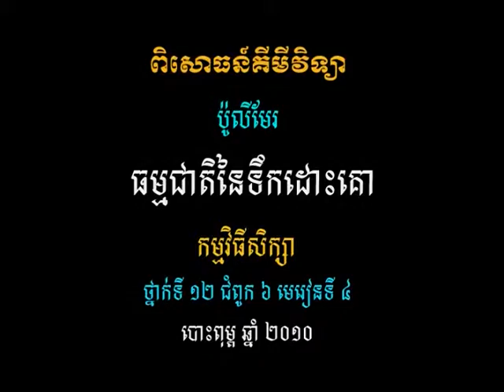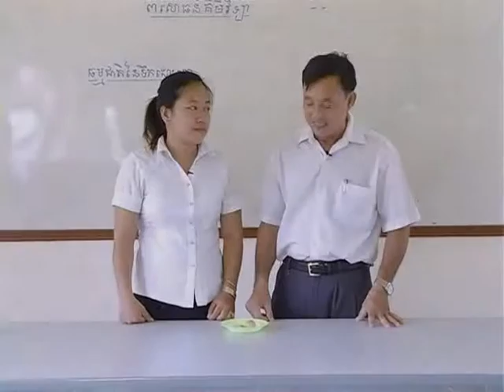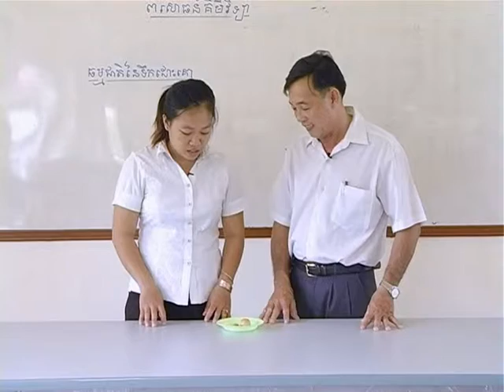វីដេអូពិសោធន៍មុខវិជ្ជាគីមីវិទ្យា ជំពូក៦.២ ធម្មជាតិនៃទឹកដោះគោ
គោល​បំណង​សំខាន់​នៃ​វីដេអូ​ពិសោធន៍​នេះ គឺពន្យល់​ពី​ដំណើរ​បង្កក​ទឹកដោះគោ​នៅ​ពេល​គេ​ចាក់​ទឹកខ្មេះ​ចូល ។